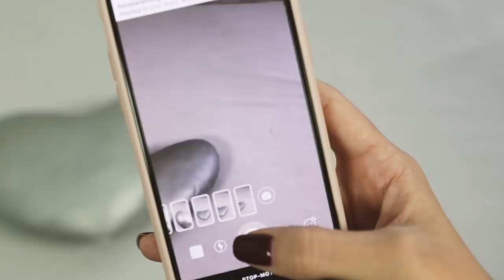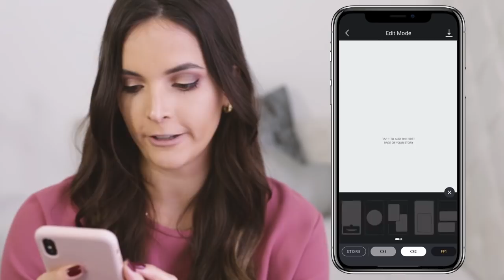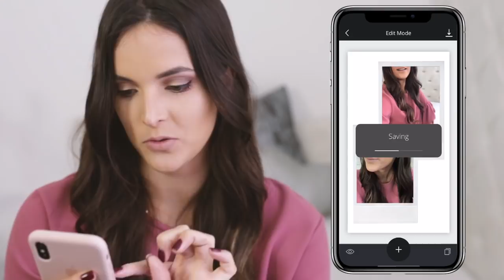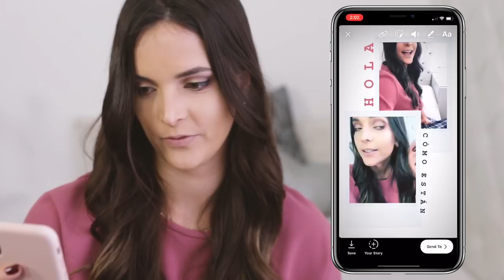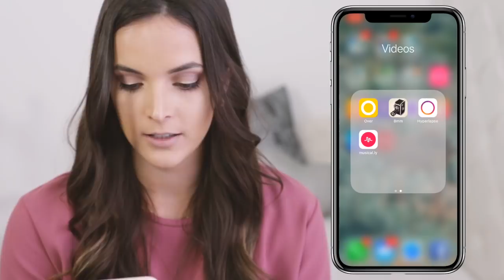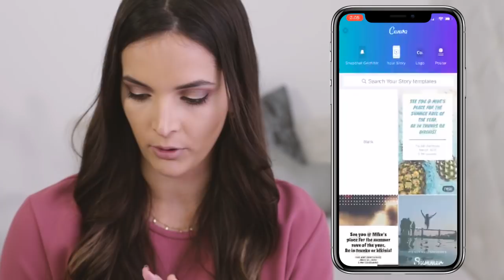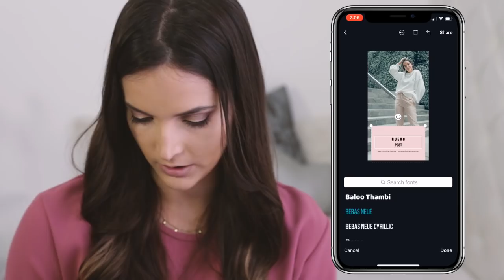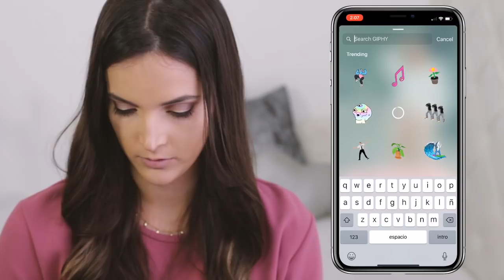COMO EDITO MIS INSTA STORIES | Fashaddicti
¡Hola chicas! En este video les enseño como edito mis insta stories y las app que uso, como funcionan y todo. ¡Espero que les guste!!
 ¡Cualquier otra duda pregúntenme en los comentarios con confianza!

Aquí les dejo todas las redes sociales en donde pueden ver otras cositas de moda, estilo de vida, belleza, etc. No se olviden de seguir mis instastories en donde les cuento lo que hago todos los días de mi vida!

Si leíste toda la descripción del video, deja un comentario con tres corazoncitos!

Pd. Mi canal es un lugar en donde no voy a tolerar comentarios con mala onda o insultos, si tienes alguna critica puedes hacerla de una forma constructiva. Hay suficiente odio en este mundo!! Si insultas o dejas un comentario lleno de maldad, serás bloqueado/a.